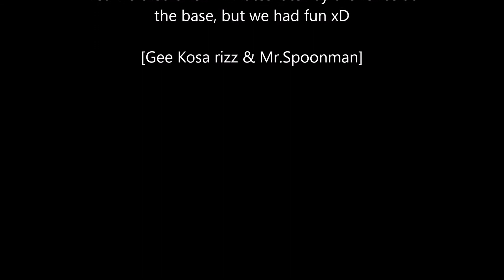Bridge patrol, Like swedish ID controllers PUBG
Yea we had loads of fun xD